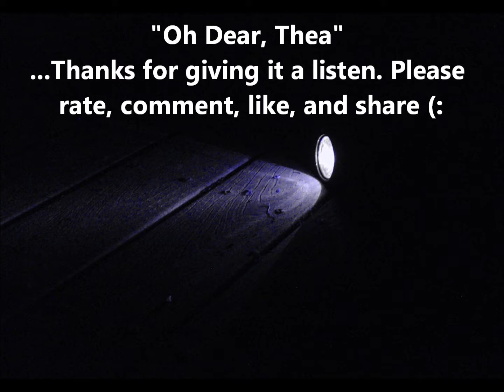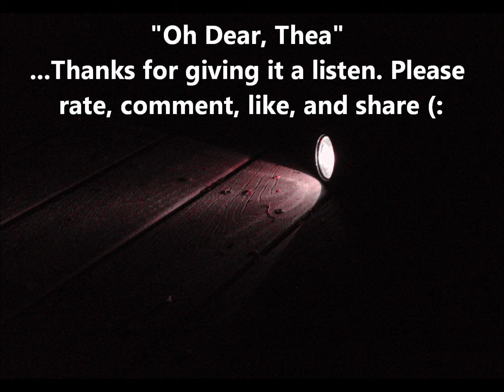"Oh Dear, Thea"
Enjoy, the origin of this is well, I can't really say. It depicts my mind trying to break free of the barrier I put myself in via life. Kind of personal haha.